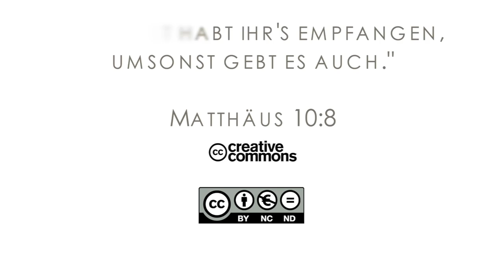15Q04 / 04-06 Jeremia